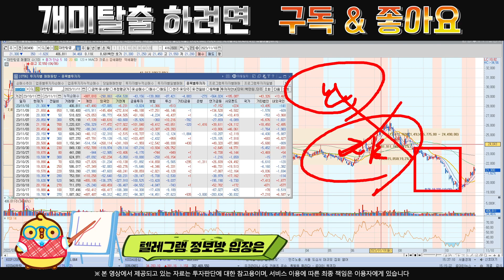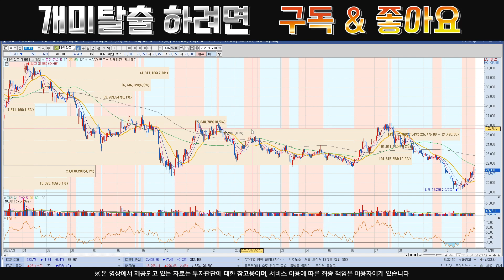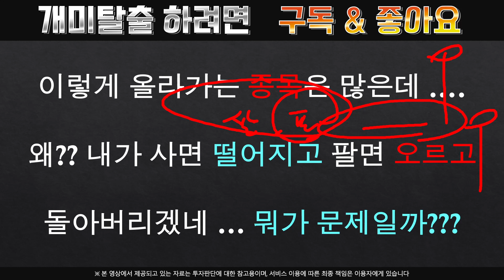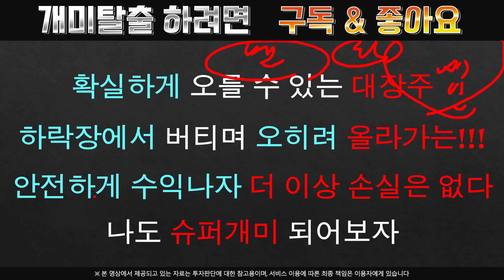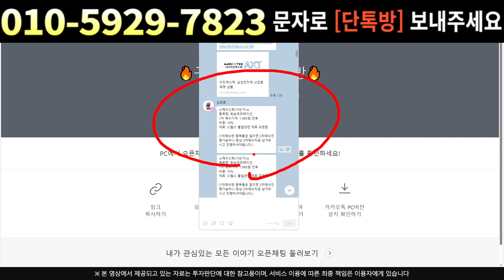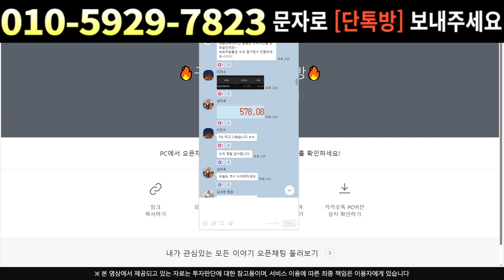[주식]대한항공 - 머큐리의 계획??!!!와 진짜 그대로 움직이네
실시간 구독자소통 카톡방 투자정보 텔레그램